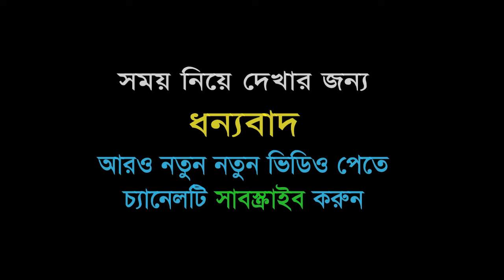কবীরা গুনাহ┇Kobira Gunah┇ড. আবুবকর মোহাম্মাদ যাকারিয়া